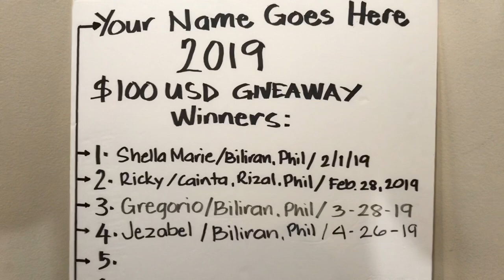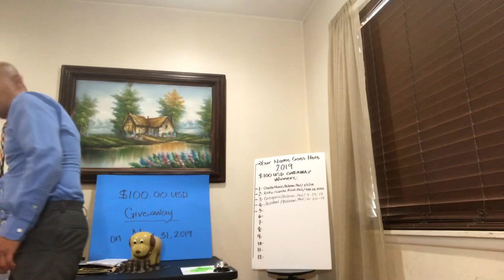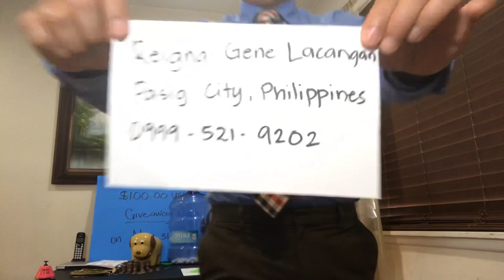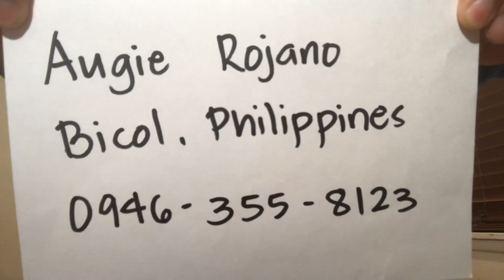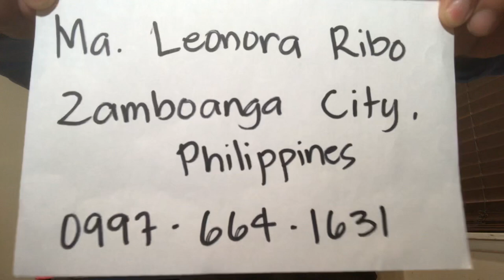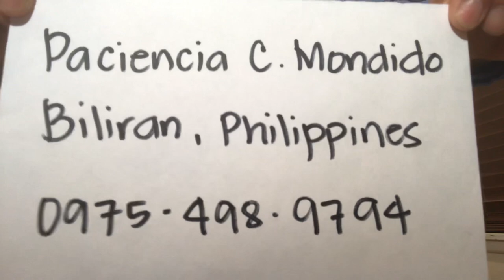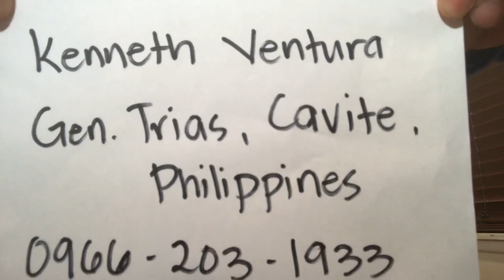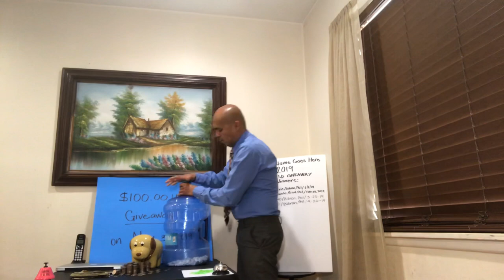Giveaway giveaway 2019 🇵🇭 (5th Giveaway/Names Entered 5-8-19)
Giving away $100 US Dollars or equivalent to PHP 5,000.00 PHILIPPINE Pesos from a doggie 🐶 bank to a lucky viewer. Watch the video for more info. Last entry should be received 12 NOON May 31, 2019 CALIFORNIA TIME. All entry names were made public for everyone to see. Good luck!
Each participant needs to have its own individual valid phone number. Just in case you win we will contact you thru the phone number you provided. Make sure your phone number is correct and a working number.
Yung mga sumali kailangan may sariling phone number kada isa at hindi pwede maki share sa kapwa kasali. Pag ikaw ay nanalo yung phone number na ibinigay mo ay syang gagamitin sa pag tawag sa iyo. Kaya siguraduhin ang numero na ibinigay mo ay tama at gumagana. Good Luck Sa Lahat. Maraming salamat.